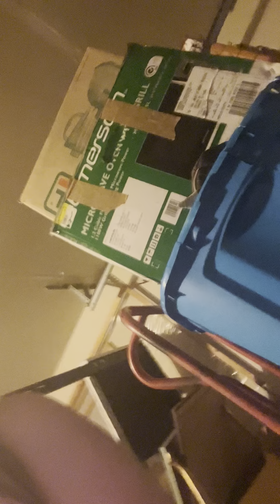August 16, 2022